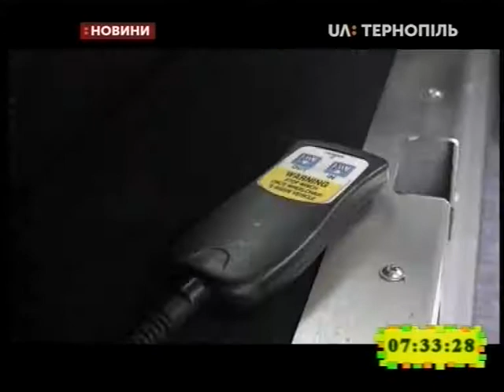18.09.2019. Новини. 7:30